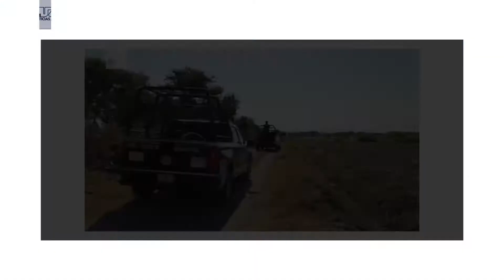“Blindan” autoridades búsqueda en El Tamarindo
Por ser un lugar peligroso, se requirió el apoyo de los distintos niveles de gobierno.